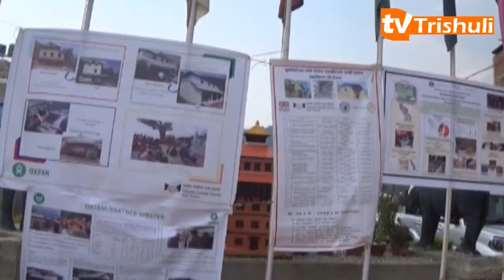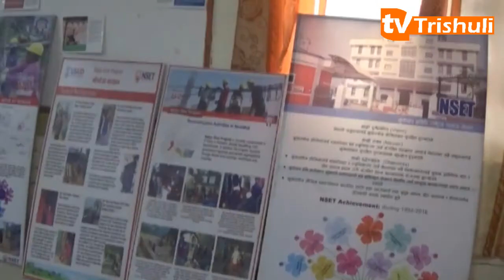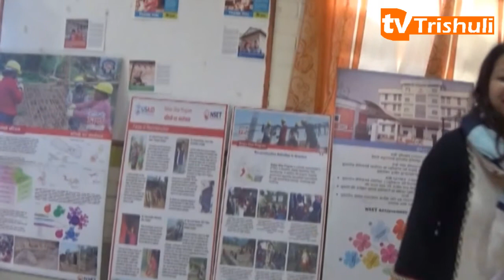HRRP news nuwakot